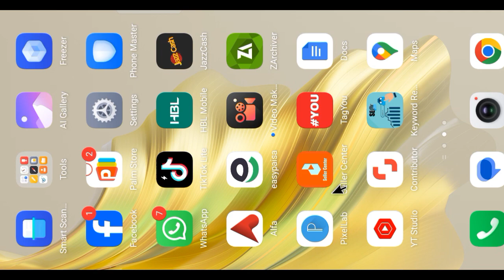bike rider jobs in Karachi | driving jobs in karachi